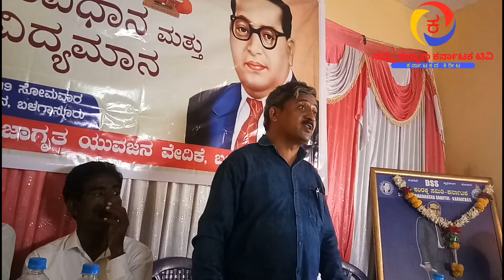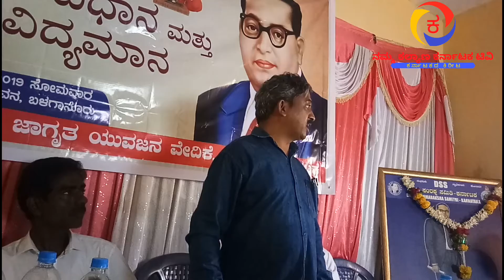ಒಂದು ದೇಶ ಅಂದ್ರೆ ಮಣ್ಣು,ಕಲ್ಲು,ಬಾರ್ಡರ್ ಅಷ್ಟೇನಾ?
ಕರೆನೀರು ಮುಟ್ಟಿದ್ದಕ್ಕೆ ಅಂಬೇಡ್ಕರ್ಗೆ ಏನಾಯ್ತು ಗೊತ್ತಾ?